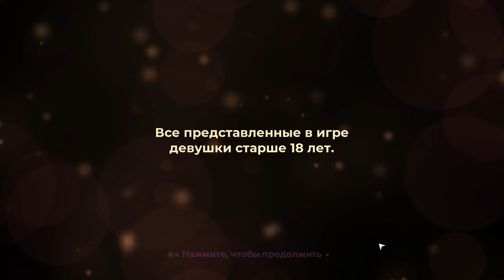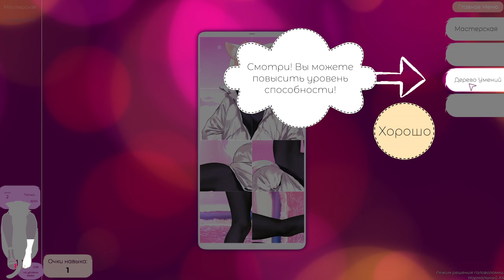Красивые Девочки | Прохождение | Hentai Mosaique Neko Waifus #1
Track: Matt Rysen & Pyrelight - We Don't Care